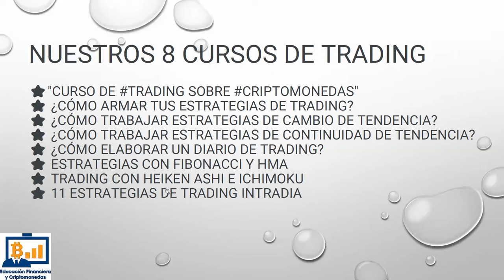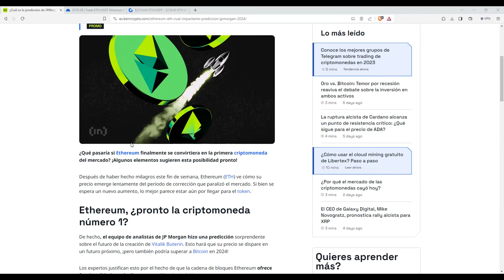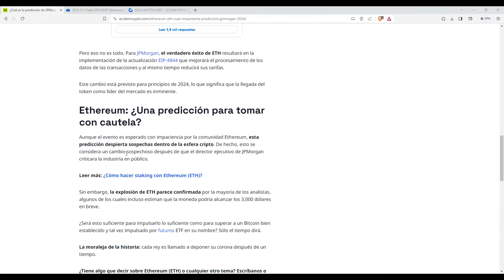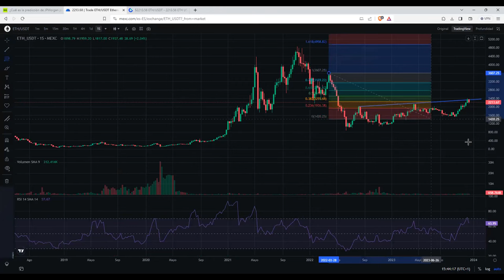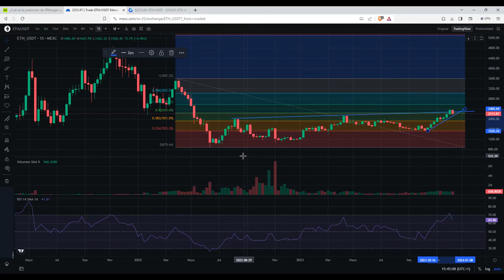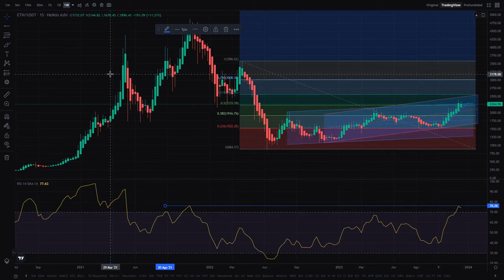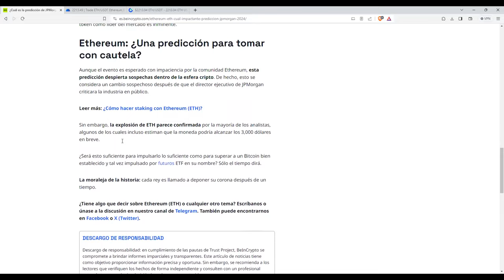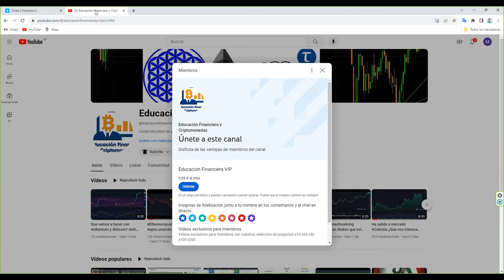jpmorgan habla de ethereum eth ethusdt ethusd en 2024 Ojioplatico me he quedado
👉 Sin KYC